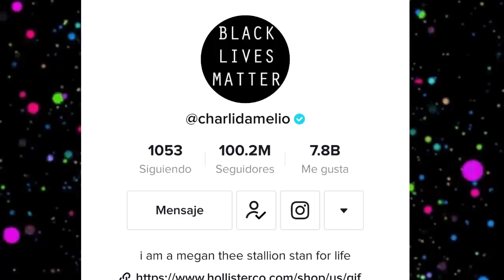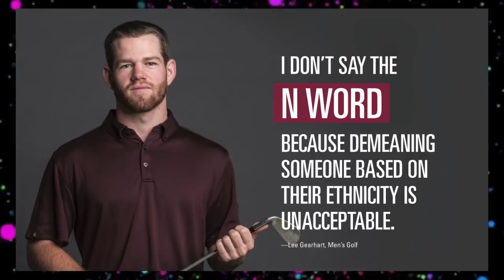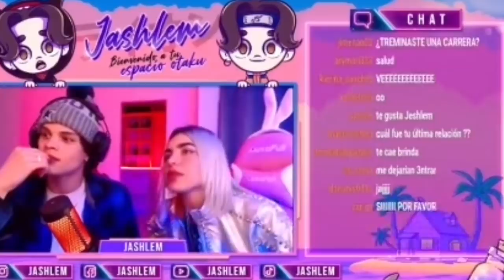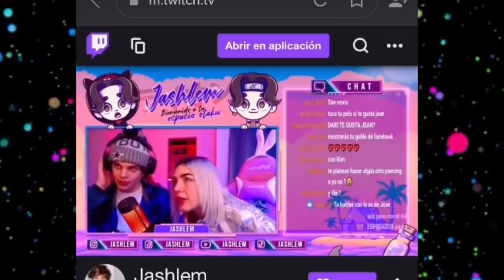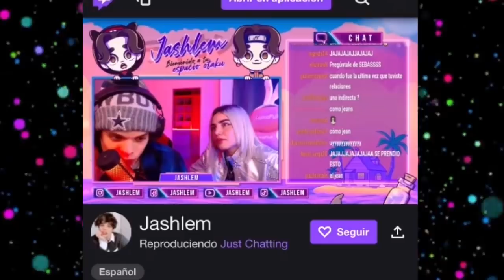CHISMESUMO#50 CHARLI 100 MILLONES / Confesiones de DARIAN ROJAS / Tiktokers diciendo la N-Word